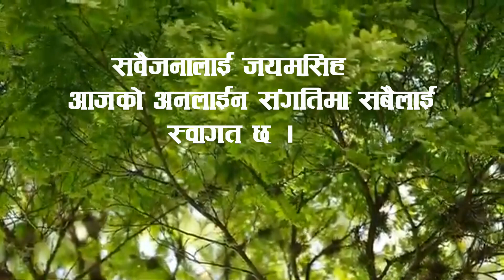weekly Saturday service 30th January 2021